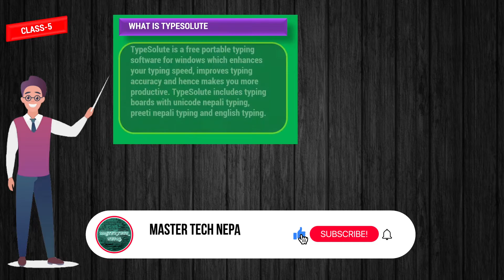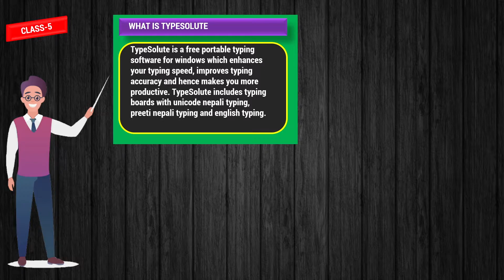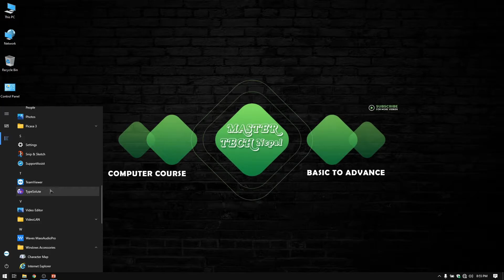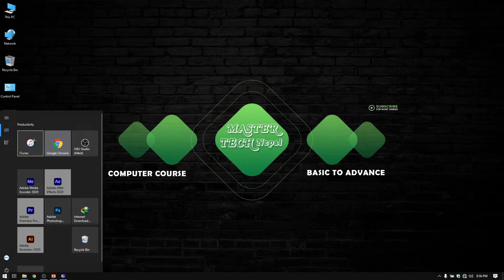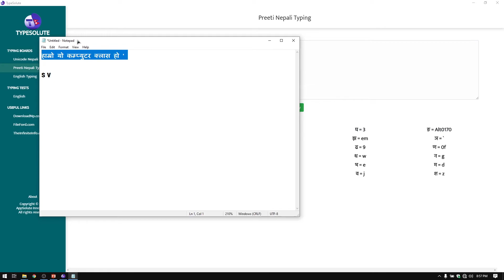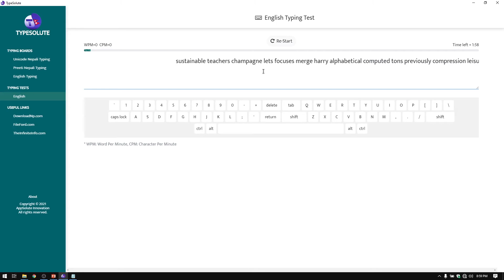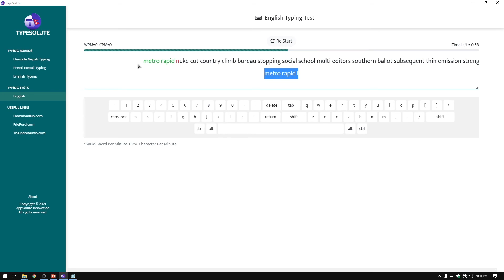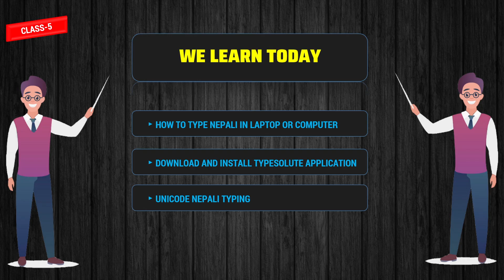Learn nepali typing| Class-5 Basic computer course in nepali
Hello Sathi haru yo video Basic computer course ko Class-5 ho. yes class marfat sajilai nepali kasari type garni vanara sikayako xu.
Video nachutai hernu holaa kinaki yo video student,teacher, computer use garne sabai ko lagi kaam lagne chha.
ज्ञान बाड़े बढ्छ भन्ने सिदान्त को साथ जय नेपाल ...

nepali typing
Basic computer course in nepali,
Computer class in nepali language
Computer operator course in nepal
Master tech nepal